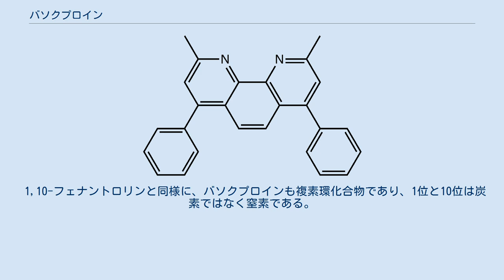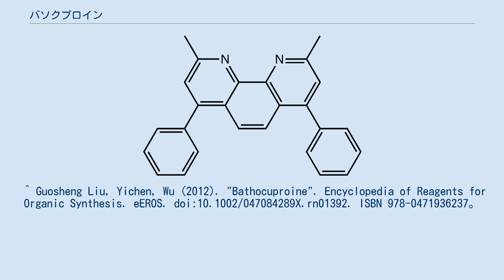バソクプロイン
バソクプロイン（英語：bathocuproine。略記：BCP）は、1,10-フェナントロリンの誘導体の1つで、1,10-phenanthrolineの2位と9位の炭素に結合していた水素がメチル基に置換され、4位と7位の炭素に結合していた水素がフェニル基に置換された化合物である。
 バソクプロインの化学式はC26H20N2であるため、その分子量は約360.5 である。
常圧におけるバソクプロインの融点は283 ℃であり、常温では固体として存在する。
また、バソクプロインは共役系が複数の環にまたがっており、可視光の一部も吸収する。
この結果、常温常圧でバソクプロインは淡い黄色の固体の状態を取る。
この固体は、極性を持った有機溶媒に溶解し易い。
 1,10-フェナントロリンと同様に、バソクプロインも複素環化合物であり、1位と10位は炭素ではなく窒素である。
この部分は芳香族性を有しており、この窒素が持つ孤立電子対は配位結合を行う能力を有する。
さらに、窒素の配置の関係で、2つの窒素が持つ孤立電子対で、2箇所から配位結合を提供できる、多座配位子である。
加えてバソクプロインの場合には、2つのメチル基が、2つの窒素が有る側に張り出しており、立体的に嵩高い多座配位子としての性質を強めている。
 ^ Guosheng Liu, Yichen, Wu (2012). "Bathocuproine". Encyclopedia of Reagents for Organic Synthesis. eEROS. doi:10.1002/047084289X.rn01392. ISBN 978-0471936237。